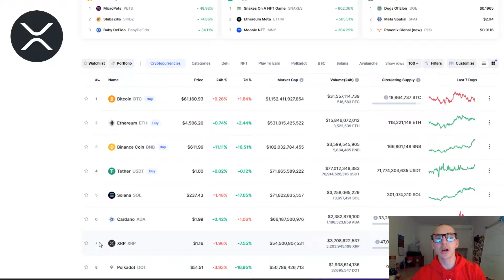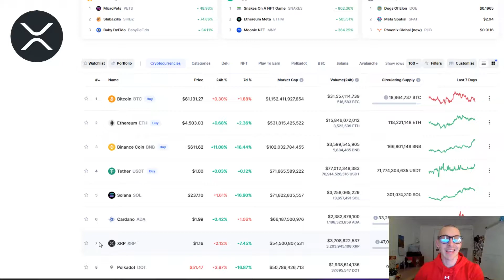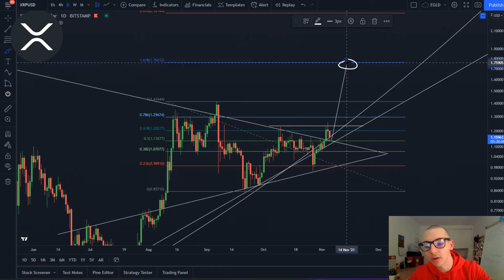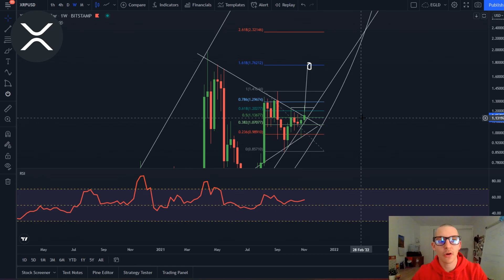PRÉDICTION XRP : 1,7$ EN NOVEMBRE POUR CETTE CRYPTO !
La crypto monnaie du Ripple nous montre un triangle de compression, le XRP pourrait atteindre les 1,7 $, on peut confirmer cette objectif par un retracement de Fibonacci en observant la zone des 1.618.

Dans cette vidéo, je vais analyser graphique le XRP, afin de vous dire, selon moi, jusqu'où cette crypto monnaie pourrait aller durant ce mois de novembre.

Sommaire de la vidéo :
00:00 Introduction
0:26 XRP ranké 7e dans le MarketCap
1:06 Observation d'un riangle de compression pour XRP
2:41 Analyse de la tendance de XRP
3:29 Analyse du support parabolique de XRP
4:32 Objectif à la hausse du triangle de XRP
5:20 Confirmation de l'objectif avec le retracement de Fibonacci
7:03 Analyse du RSI de XRP en Weekly
7:49 Merci à vous

N'oubliez pas, suite à la vidéo, analysez en profondeur de votre côté ce qu'il peut se passer sur XRP, je ne suis pas devin, je vous partage simplement mes croyances.